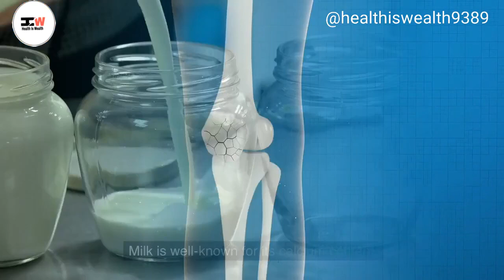The Health Benefits of Drinking Milk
Welcome to this video.in this video we will  delve deep into the remarkable benefits of milk in one insightful video! 🥛 Join us as we explore the science, nutrition, and countless advantages that milk brings to our health and well-being. From bone-strengthening calcium to immune-boosting vitamins, this video uncovers the wholesome goodness of milk and its various types. Whether you're a dairy enthusiast, a lactose-free advocate, or simply curious about the many facets of milk, our informative video will quench your thirst for knowledge.